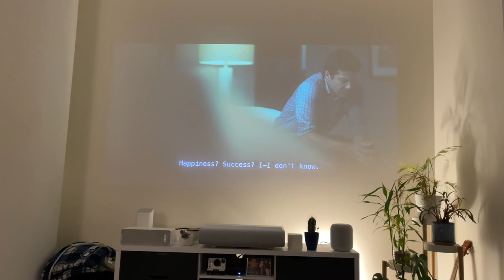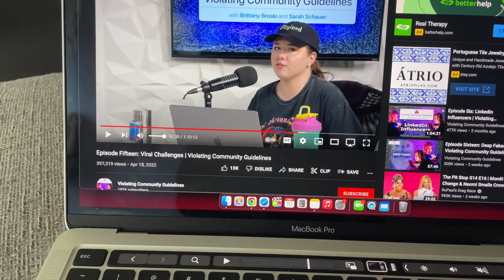VLOG| Chaotic Seattle week in my life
seattle week in my life